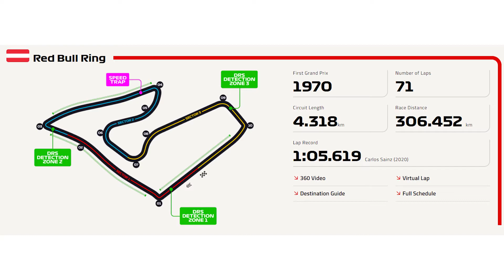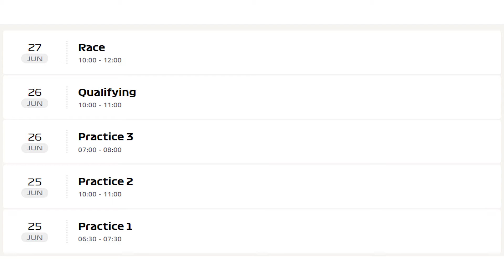GP DA ESTÍRIA - PRÉ-GP - MAX VERSTAPPEN OU LEWIS HAMILTON? - HORÁRIOS - ANÁLISES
Chegada mais uma etapa de fórmula 1 2021, desembarcamos na Áustria para o GP DA ESTÍRIA.
E depois de uma final fantástico do GP da França no último final de semana, como será que as equipes vêm? A RBR é favorita? A Mercedes vai se redimir? Hamilton vai buscar o Max Vertappen? Ou o Holandês vai se distanciar ainda mais?
Confira análises sobre a pista e os horários dos treinos livres e classificatórios e saiba onde será a transmissão da corrida.

🔔 Harley Barcelos:
✓ Instagram e Facebook →  @hbarcelos
✓ Canal Descomplicando → @descomplicandoapostas